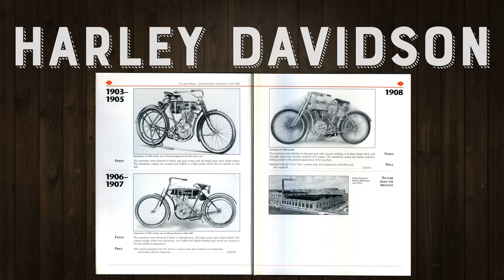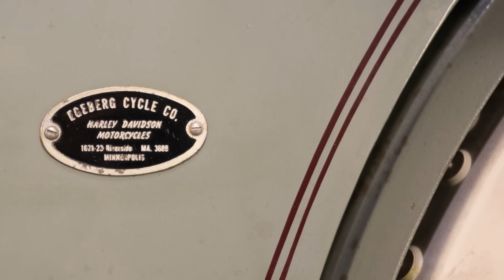THE PROTOTYPE OF PROTOTYPES!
Dale's Wheels Through Time Museum, located in Maggie Valley, NC, features over 375 American motorcycles, unique cars, and transportation history.

To purchase tickets for a chance to win the 2020 Raffle Bike,
Like these videos and want more exclusive content?
Facebook.com/wheelsthroughtime
Instagram.com/wheels through time